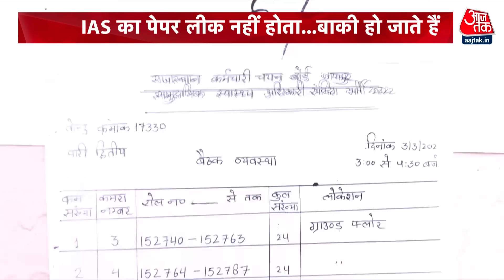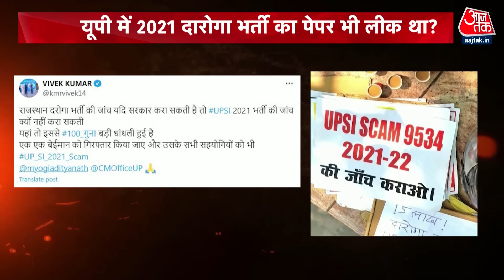DasTak: Board Exam म में नकल कराने बिल्डिंग पर चढ़े लोग | Tauru Viral Video | Paper Leak | Aaj Tak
हरियाणा बोर्ड कक्षा 10वीं की परीक्षाएं 27 फरवरी से शुरू हो चुकी हैं जो कि 26 मार्च 2024 को समाप्त होंगी. वहीं, 12वीं बोर्ड परीक्षा 27 फरवरी से 2 अप्रैल तक जारी रहेंगी. यह एग्जाम हरियाणा के 1484 परीक्षा केंद्रो पर ली जा रही हैं, इनमें से एक एग्जाम सेंटर जहां खुलेआम नकल की हैरान करने वाली तस्वीरें और वीडियो सोशल मीडिया पर वायरल हो रही हैं.